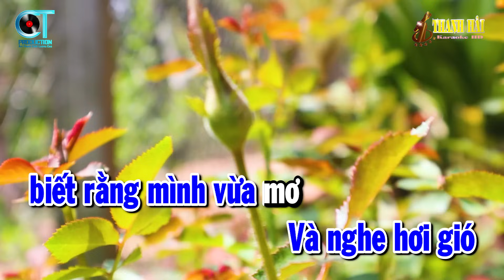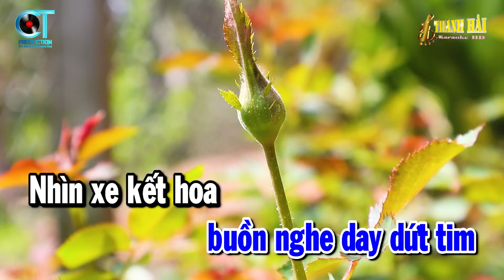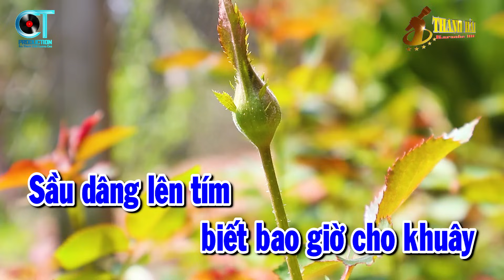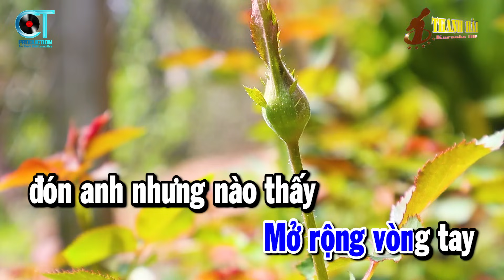Karaoke Sầu Tím Thiệp Hồng Tone Nam Nhạc Sống Rumba Dễ Hát | Thanh Hải